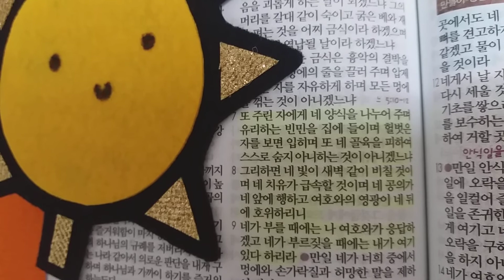이사야58장7~9절말씀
네가 부르짖을 때에는 내가 여기 있다 하리라

감사합니다

사랑합니다

축복합니다